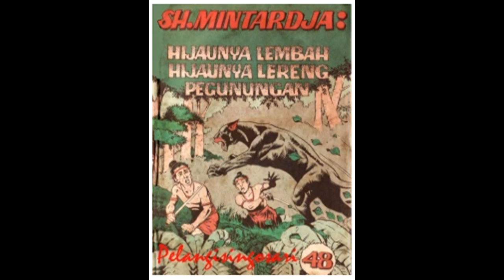Seri Cerita Silat Hijaunya Lembah Hijaunya Lereng Pegunungan Jilid 48